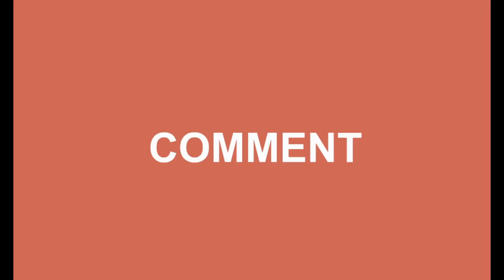10th std Maths|TNSamacheer Syllabus|Numbers and Sequences|Example 2.30 Solution|Session 82|eg 2.30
Chapter 2 - Numbers and Sequences (Session 82)